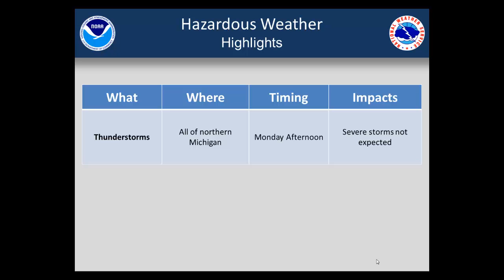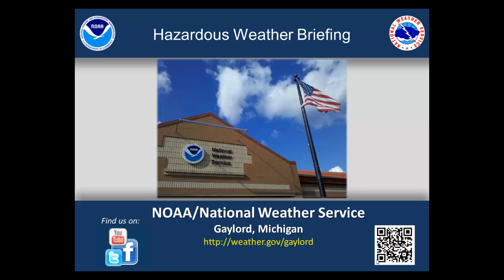Afternoon Hazardous Weather Briefing for 8/11/13